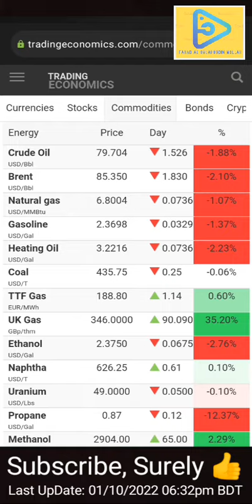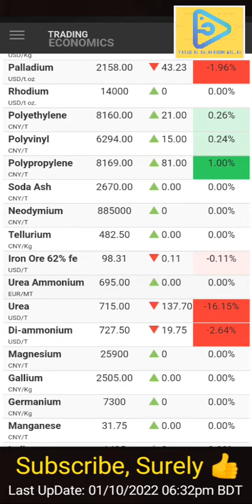GLOBAL COMMODITIES PRICE | Provided by Trading Economics Oct 01st 2022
Trading Economics provides data for several commodities including live bid/ask quotes, last trading prices, forecasts, charts with historical time series and news.

توفر Trading Economics بيانات للعديد من السلع بما في ذلك أسعار العرض / الطلب الحية ، وأسعار التداول الأخيرة ، والتنبؤات ، والمخططات مع السلاسل الزمنية والأخبار التاريخية

ট্রেডিং ইকোনমিক্স লাইভ বিড/আস্ক কোট, শেষ ট্রেডিং মূল্য, পূর্বাভাস, ঐতিহাসিক সময়ের সিরিজ এবং খবর সহ বিভিন্ন পণ্যের ডেটা সরবরাহ করে।

ٹریڈنگ اکنامکس متعدد اشیاء کے لیے ڈیٹا فراہم کرتا ہے جس میں لائیو بولی/پوچھنے کی قیمتیں، آخری تجارتی قیمتیں، پیشین گوئیاں، تاریخی ٹائم سیریز والے چارٹس اور خبریں شامل ہیں۔